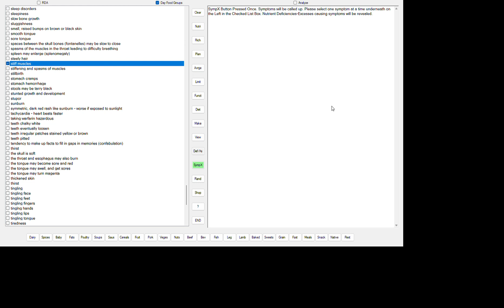STIFF MUSCLES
CALCIUM DEFICIENCY